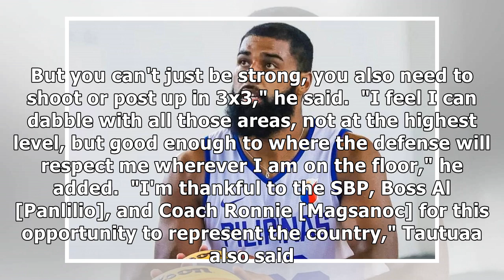Stint with Gilas 3x3 a dream come true for Mo Tautuaa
National 3x3 player Mo Tautuaa. Photo courtesy of the SBP MANILA, Philippines -- Filipino-Tongan center Moala Tautuaa has long dreamt of playing for Gilas Pilipinas. However, he cannot represent the c...